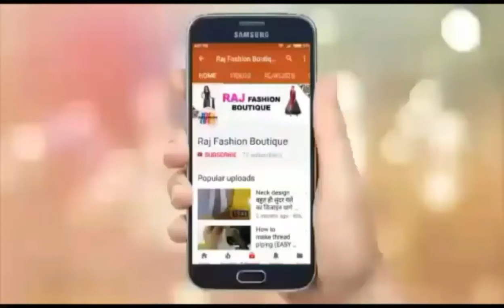सुईं में धागा डालने में परेशानी होती है ?? ये विडियो देखे और आसानी से धागा डाले !!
Hello friends.

In this video I am going to teach you how to put thread in the needle with the help of a tool called NEEDLE THREADER.

It is very easily available in tailoring shops.